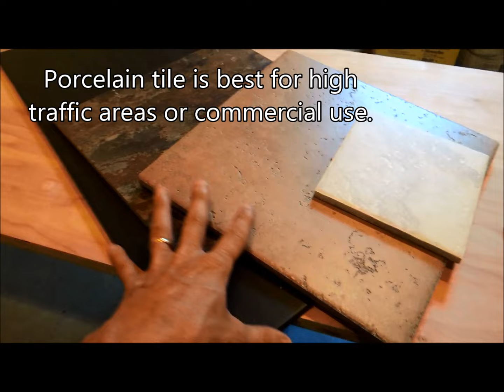Ceramic Tile Versus Porcelain Tile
Learn the key differences between ceramic and porcelain tile and decide which is best for your project.  Hardness and durability are very different between tile sold as porcelain versus ceramic.  Lesser grades of tile chip more easily and the color is only a glaze on the surface.  Make certain you are using the right tile for your application.